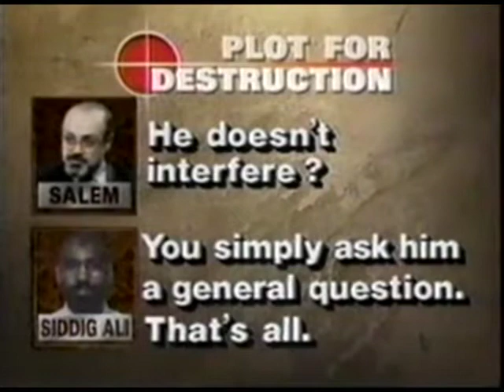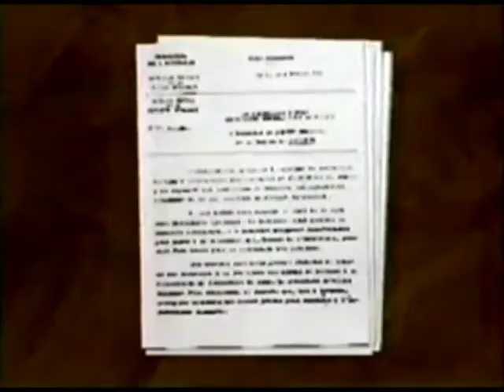Transcripts linking NY Landmark plot to Blind Sheik Rahman and Siddig Ali with informant Emad Salem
August 3, 1993 - WABC NY EYEWITNESS NEWS